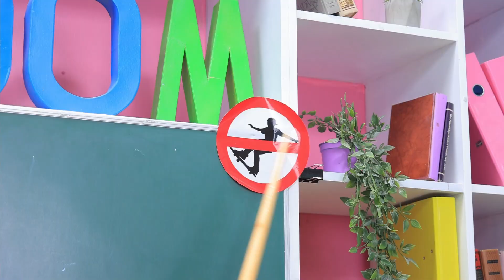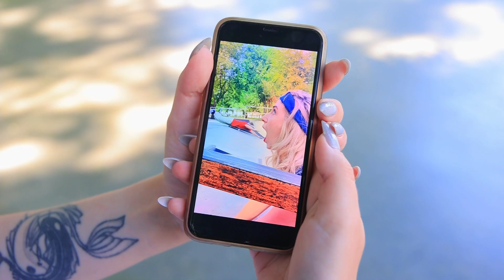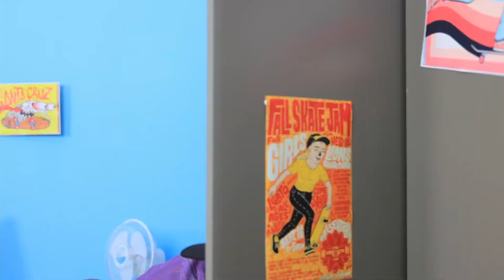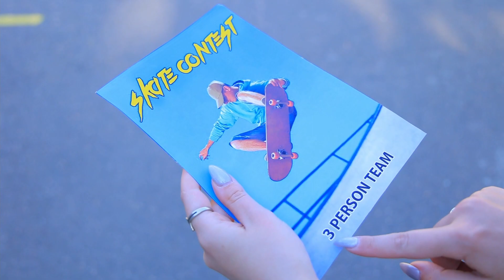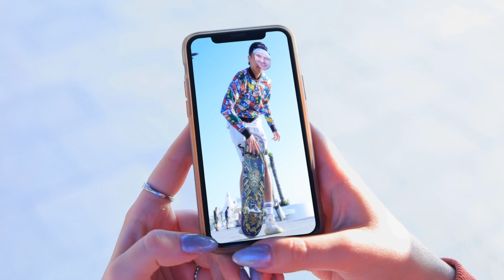Studente Popolare contro Nerd! Come Diventare uno Skater Popolare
Ti piace andare con lo skateboard? Allora ti piacerà sicuramente il nostro nuovo video su uno skater ricco e uno povero!

- Fruitella
- Tik Tac
- Zuccherini
- Maglietta
- Vernice per tessuti
- Pennarelli per stoffa
- Casco
- Pop It
- Colla per unghie
- Tavola di polistirolo
- Gommapiuma nera glitterata
- Pennarello nero
- Nastro metallico
- Ruote giocattolo
- Skateboard
- Vernice acrilica
- Smalto acrilico
- Tessuto
- Nastri in tessuto
- Accessori